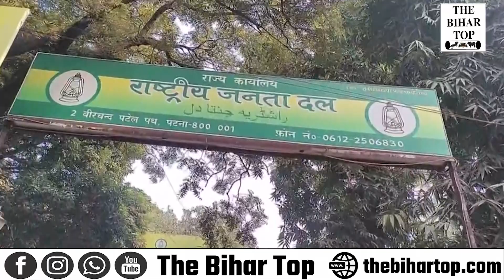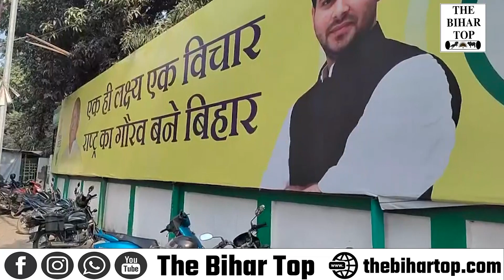BPSC मुद्दे पर RJD की चुप्पी, आखिर आयोग के तानाशाही रवैया पर क्यों चुप है Tejashwi Yadav